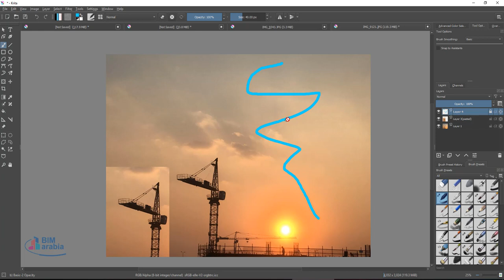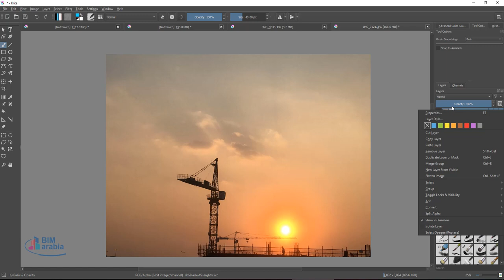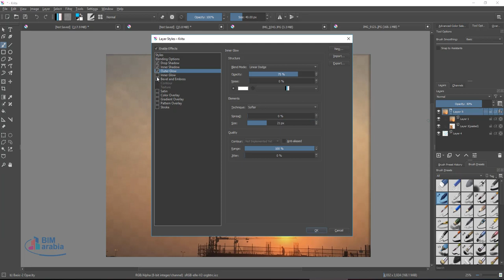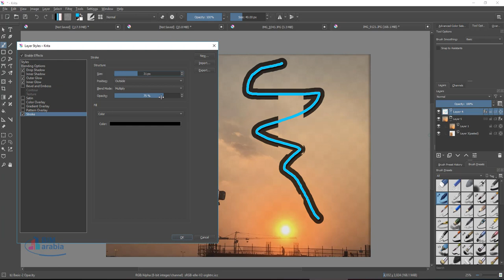Krita layers tutorial introduction to the layers docker الطبقات في كريتا